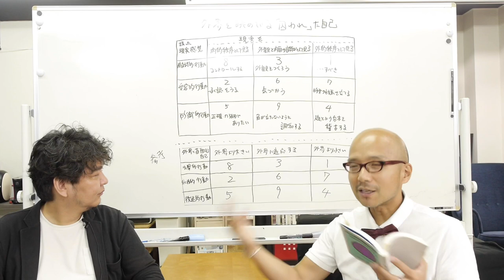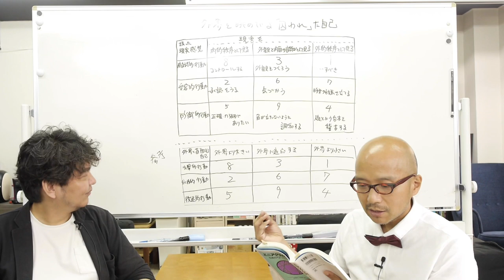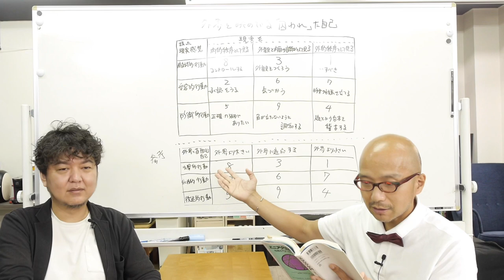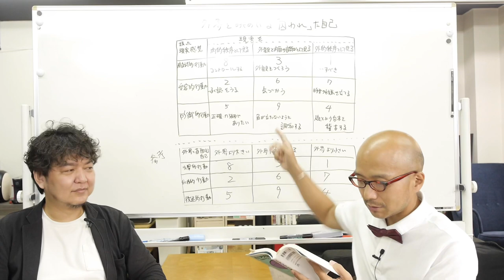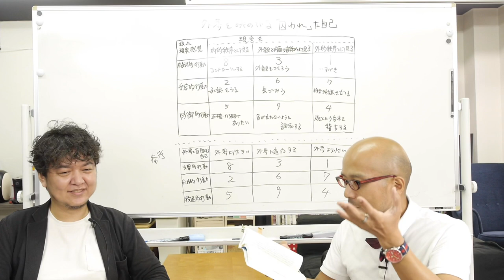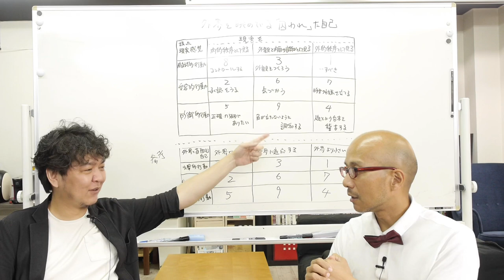エニアグラム 【囚われた自己】誤った現実感覚編 〜ストレートエニアグラム vol.76〜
イスラム神秘主義のスーフィーのエニアグラムをアメリカに持ち込んだオスカー・イチャーソは「自我意識は、自己と外界の間の分裂から生じる」としています。
自分と自分以外のすべてのものとの間に理想的な一致が失われていることに気づき、その「損失」を自己表現によって埋め合わせようと“決心”するのだと。そのためには、自分は何者であるかという意識を必然的に制約しなければならなかった。
この生存本能ともいえる制約が、囚われた自己のもとになっているようです。

この動画では「エニアグラム入門 性格の9つのタイプ（春秋社）」をもとに、囚われた自己の理解について3回に分けて行いたいと思っております。今回はその2回目。

それぞれのタイプごとに、現実をどう“囚われたレンズで捉えているか”を考察します。

よろしければ第１回もご視聴くださいませ。

エニアグラム  【囚われた自己】外界と直面する自己編 〜ストレートエニアグラム vol.75〜